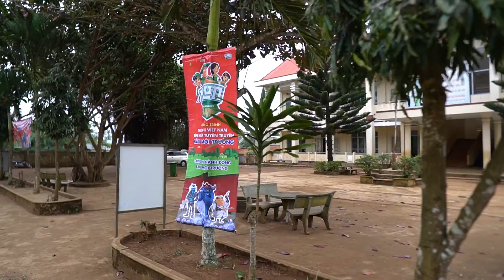Trường Tiểu Học Ama Jhao | Nhảy Flashmob Chiến Binh Xanh Bảo Vệ Môi Trường